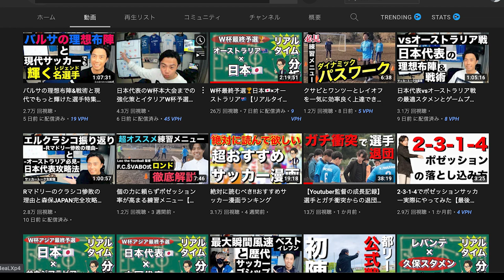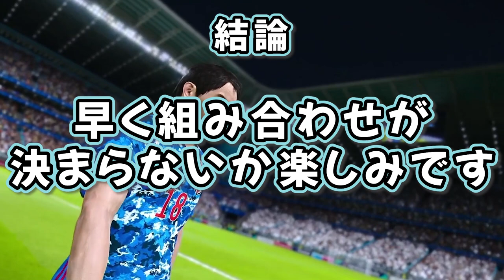もしレオザの日本代表BEST11でワールドカップに挑んだら？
日本のW杯出場で沸く日本。サッカーの話題が上がるほどにYouTubeのおすすめに出てくる人間がいる。レオザフットボール　だ。戦略的サッカー解説で人気の#レオザ　。そこで今回は時期早々ではあるがレオザ的日本代表BEST 11でワールドカップ、どこまでいけるのか検証してみた。